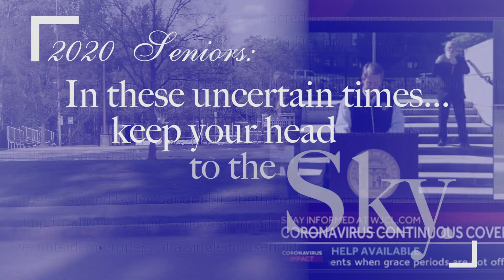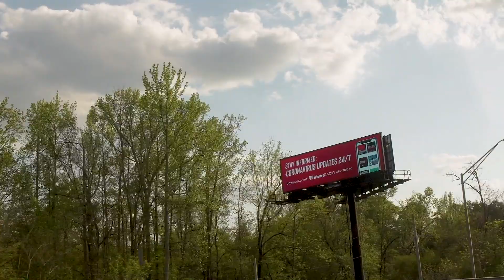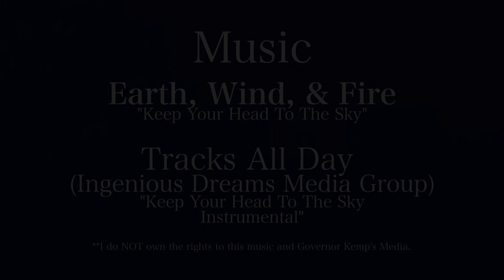2020 Westlake High Seniors to be featured across South Fulton -"Keep your head to the sky!"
To the Westlake High School Class of 2020, you will be remembered, you will be recognized, you will be immortalized and EVERYONE is going to see it! All you have to do, is keep your head to the sky, because for the next four weeks the entire senior class of Westlake High School will be shown across 6 gigantic electronic billboards all around the City of South Fulton and Atlanta. We will start off by honoring our top 25 students, including our valedictorian, salutatorian, star student, and star senior. Then, the next two weeks will highlight the entire class. So if you want to know that everything will be okay, if you want to know that you are loved, if you want to know that you have not been forgotten, cast away, or discarded in the midst of this crisis-just look up.  Just keep your head to the sky and you will know that you are loved. God bless, and Go Lions!